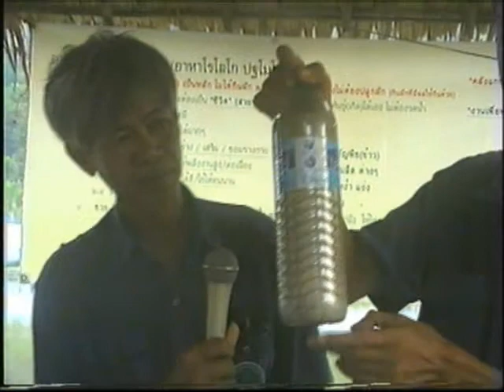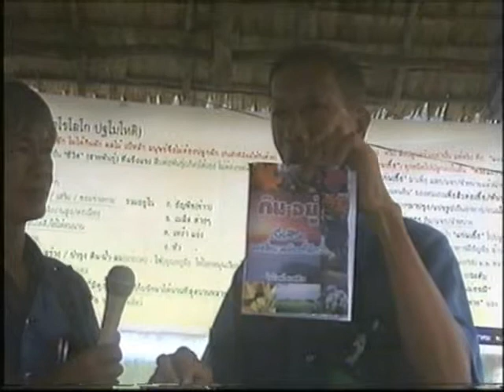เขาเขียวอ.ไพโรจน์ตอน1.wmv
อาหารเป็นหนึ่งในโลก โดย อ. ไพโรจน์ กสิกรรมไร้สารพิษ จากอุดรธานี